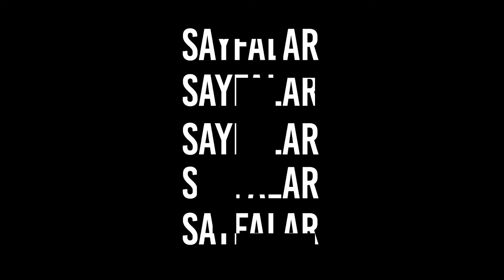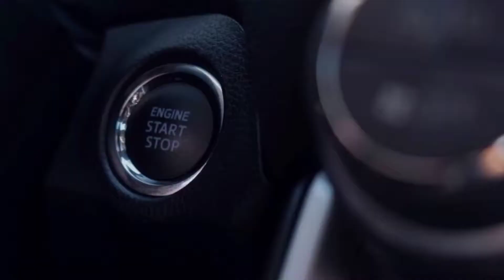BAŞARMAK İÇİN KENDİNİZE BU SORULARI SORUN! (Başarı)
Bu video "Değiştir Hayatını" adlı oynatma listesinin beşinci videosudur. Bu videolar serisinde hayatımızı değiştirmekle ilgili bir yol haritasını kitaplardan alıntılar ve diğer örneklerle ele alıyorum. Diğer videolara aşağıdaki listeden ulaşabilirsiniz.

Ben Burhan ÖZALP. Mavi Sayfalar kanalımda roman, felsefe, tiyatro, iktisat, şiir, siyaset, psikoloji, öykü alanında okuduğum ve okuyacağım farklı türdeki birçok kitapla ilgili kitap önerileri bulacaksınız.  Kanalımda kitap tavsiyeleri olduğu gibi ayrıca bu kitaplarla ilgili kitap analizi örnekleri, kitap alıntıları, kitap yorumu göreceksiniz. Zaman zaman da, gezi ve gezi vlog videolarını  ve bununla birlikte üniversitede tarım ekonomisi alanında araştırma görevlisi olduğum için tarım ve akademi ile ilgili videolar paylaşacağım. Ayrıca kitap okuma benim için sadece bir kitap okuma değil, insanın kendisini değiştirmeye, gelişen olaylara müdahale etme duyarlılığını artırmaya yönelik bir eylem. Bunun için bu kanalda toplumsal süreçlere dair videolar da göreceksiniz. Bunun hem insan vicdanı hem de tarihsel bellek açısından kıymetli olacağını düşünüyorum. Bu kanalın entelektüel gelişiminize katkı sağlayacağına inanıyorum. Umarım sizler için faydalı bir kanal olur. Sevgilerimle :)